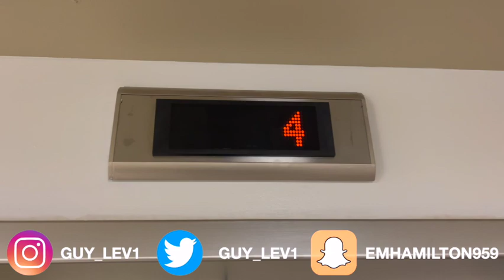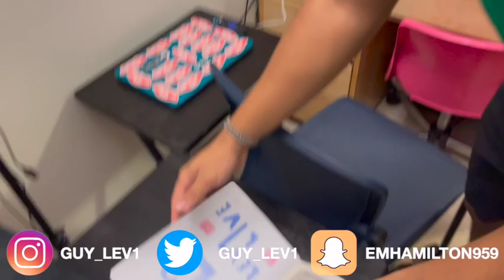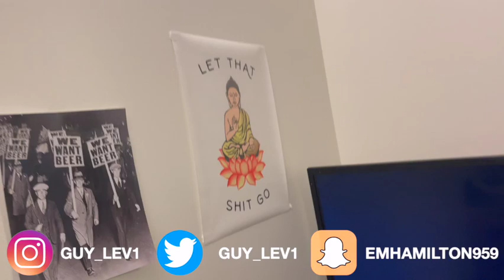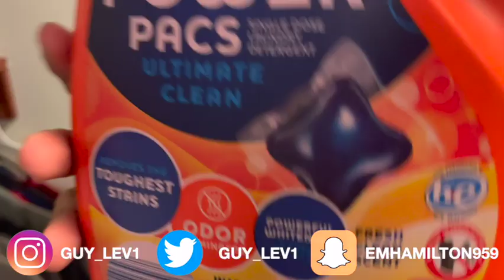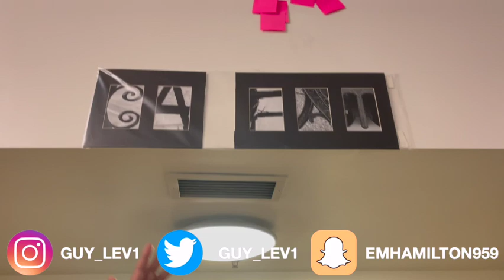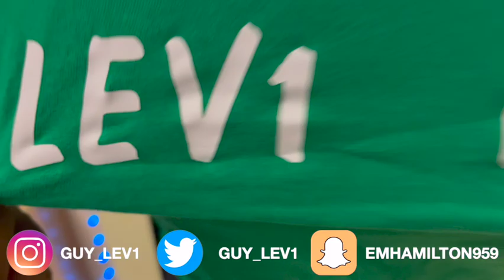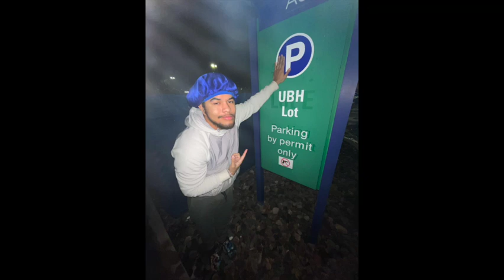LEV1 LIVE COLLEGE DORM TOUR @ AURORA UNIVERSITY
I appreciate y'all for watching the video! I am just a college student-athlete that attends Aurora University in Aurora, IL and is from Alabama. Enjoy the journey of my life through college as I play football and run track and just have FUN.

Support a college student-athlete!

Comment any college video ideas!